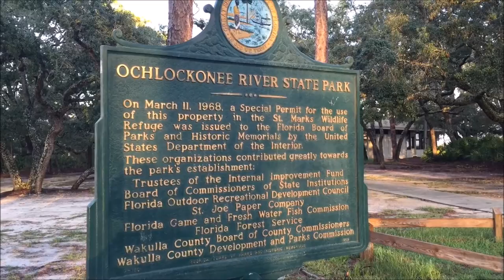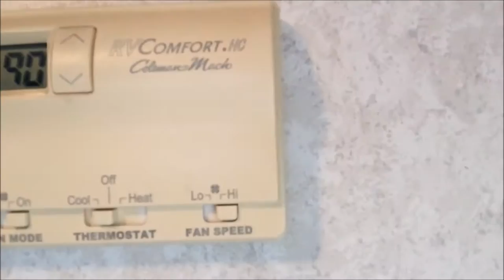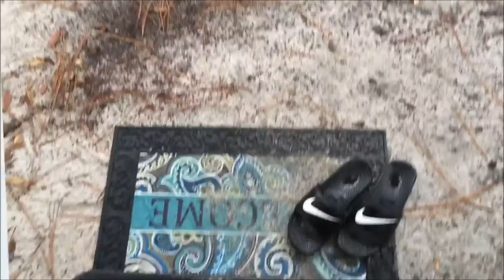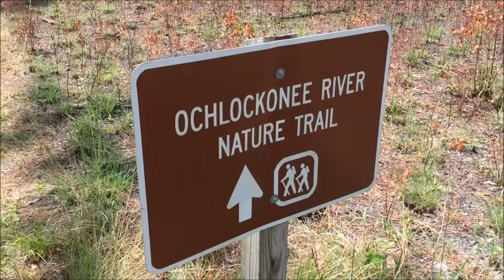First RV Trip to Ochlockonee River State Park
This is my First RV Trip to Ochlockonee River State Park. Because of rain, it took a little longer to drive the RV in the wet stuff. And then when I got there, nothing like some AC problems. This weekend also gave me a chance to think about the death of Prince. I was fortunate to see him twice, once in Memphis, the second time in Oakland. He was an amazing performer and will be missed. In the end, a beautiful stay, great hiking and I am getting more and more hooked!

In this episode we'll take a look at:
- An up close and personal tour of Ochlockonee River State Park
- Driving the RV in the Rain and some AC Issues
- Remembering a musical hero, Prince